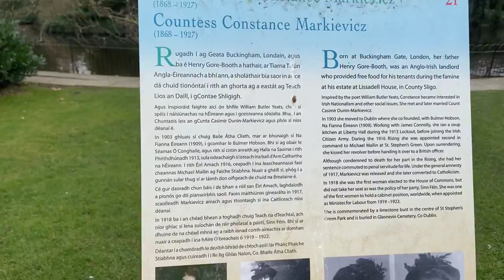St Stephen's green, Dublin - St Stephen's Green Park | travel vlog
Find some beautiful scene from famous historic part of Dublin - St Stephen's Green Park

Hope you will like this small video